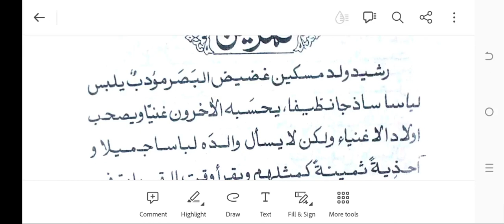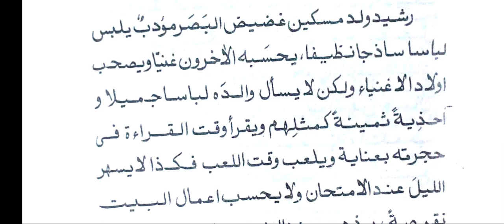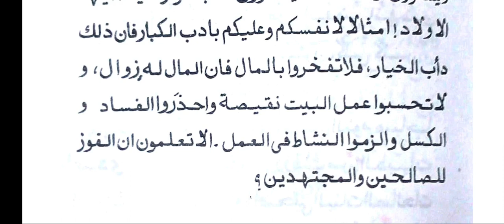Minhajul Arabia | Part no 03 | lesson no 10 (Thamreen). | منہاج العربیہ حصہ سوم درس نمبر